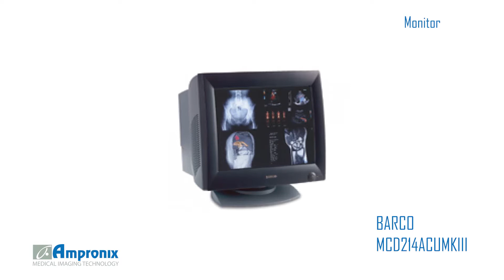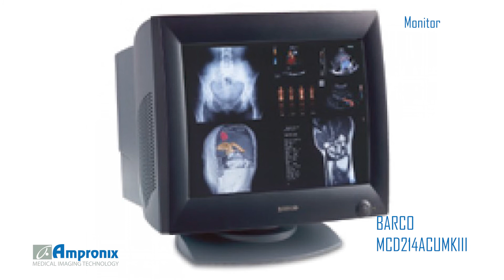Barco MCD214ACUMKIII Display Monitor Screen Sales | Service | Repair | Exchange | Replacement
Barco MCD214ACUMKIII Display Monitor Screen is available for sales service repair replacement and exchange today!

We provide cost effective repair on all types of Barco Medical Monitor Displays. All repairs are performed to factory standards efficiently reducing your downtime and total costs. As a repair facility for many major manufactures, we have a large selection of remanufactured and refurbished units available for exchange and hot-swap replacement.

    Barco Medical Monitor Displays are repaired and serviced by our qualified Trained Technicians.
    Component level repair to reduce cost
    We offer a No-Charge evaluations and fast turn-around
    24 to 72 hour Rush Service is available upon request
    We warranty each repaired unit for a period of one year
    Repair report is available for each unit serviced upon request